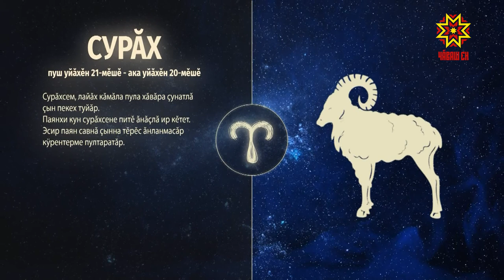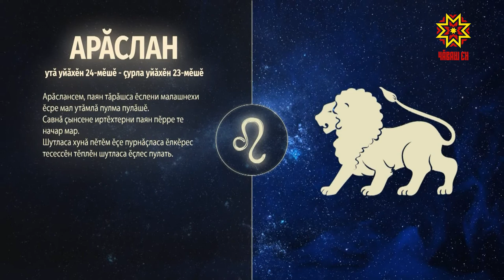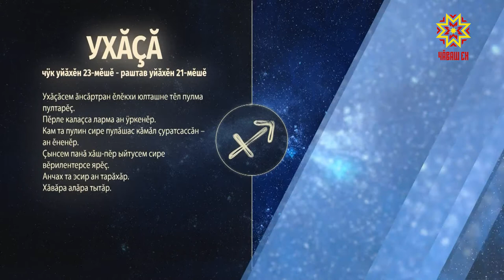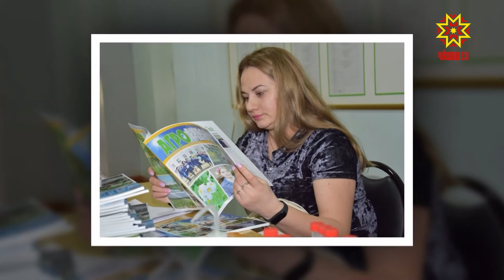Ир пулсан. Выпуск 07.06.2021